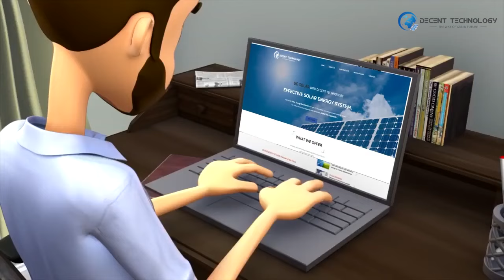Make your life easy and your pocket light with Inverex Solar System !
Get them installed now and start saving for your future.

📞 UAN : 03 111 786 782